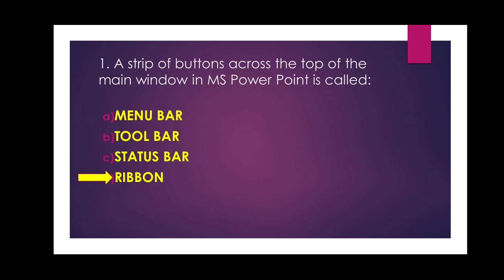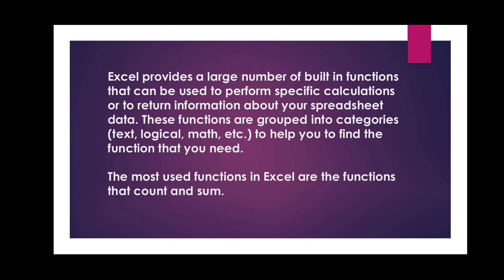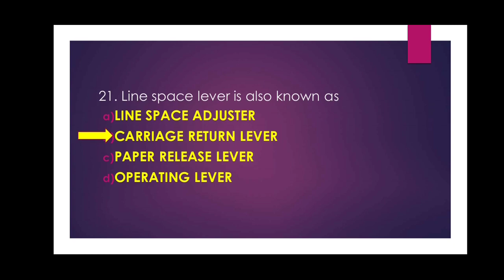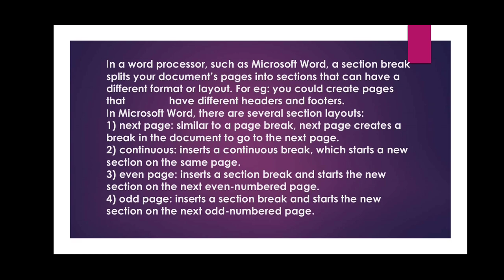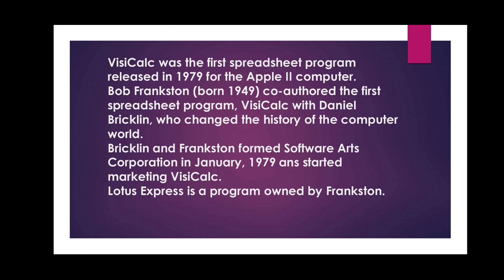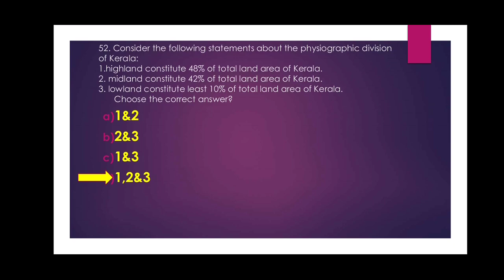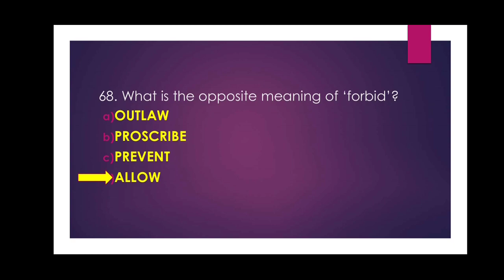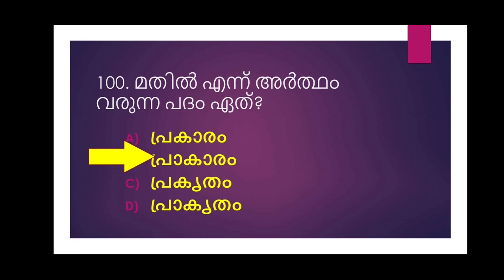MODEL EXAM 11, University Computer Assistant, Typist